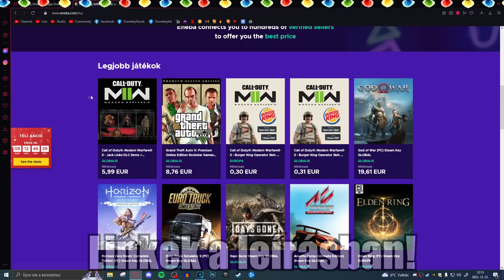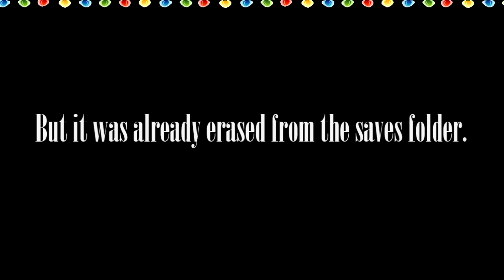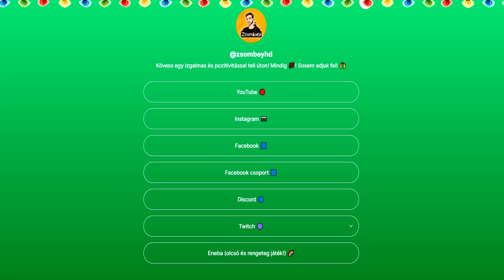Minecraft TEÓRIÁK 76. [KARÁCSONYI] ✔️ Az ÁTKOZOTT FALUSI Vllr... 👤⚡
✅ Support-A-Creator ► ZsombeyHD

➜ LINKRE, vagy a JOIN gombra kattintva CSATLAKOZHATSZ!
➜ 5 SZINT ( 199, 999, 4999, 15999, 29999 forint/hónap )
➜ Minél DRÁGÁBB szponzorságot veszel, annál TÖBB mindent kapsz!
➜ Automatikus SZPONZOR rang a DISCORDUNKRA! 💬
➜ SZEMÉLYRE SZABOTT PRIVÁT EMOJIK! 😍

➜ Bármit kérdezel, megválaszolásra kerül! ❓